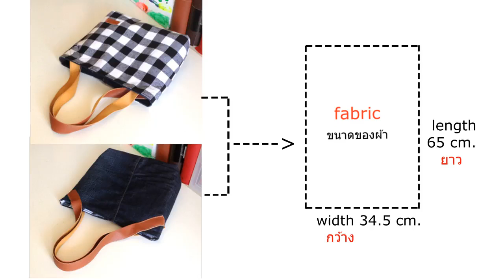DIY REVERSIBLE Tote Bag/DIY BAG/巾着バッグ 作り方/bolsa diy/bolsa de bricolaje/coubdre un sac/bagaกระเป๋าผ้า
This video will show you how to DIY fashion bag/coudre un petit sac/bolsa diy/DIY Tasche/bolsa de bricolaje/DIYバッグ//디백//เย็บกระเป๋าผ้า

Follow me / ติดตามและพูดคุยกับเราได้ที่นี่ค่ะ :)